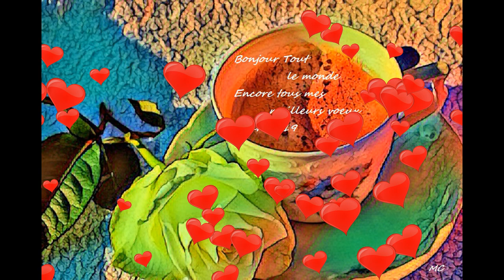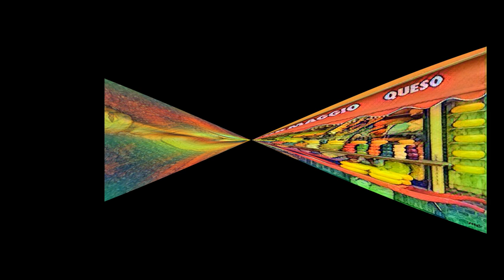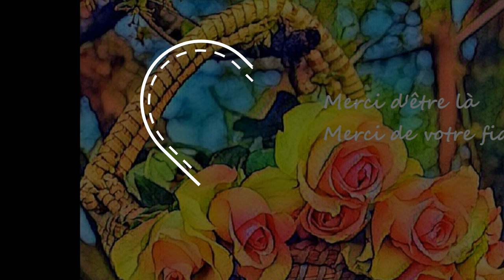ma poésie audio : Requiem pour un rêve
Sotte, saute donc si tu l'oses
Ma poésie tome 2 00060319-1@2016 copyrightdepot.com
Vidéo réalisée à partir d'images libres de droit du net retravaillées avec un logiciel de peinture  numérique
Merci aux auteurs
J'ai réalisé moi même l'accompagnement musical
la traduction anglaise à été réalisée avec le traducteur en ligne google...j'espère qu'il n'y aura pas trop d'erreurs ou de non sens

Hello everyone and all my best wishes for 2019. This video is the first of the year, this prose poetry is to take the second degree, yes it's a humor a bit quirky that I propose this morning, it is part of my second collection of poems. In some comments it is often said that I write very black, yes indeed but I would like to reassure you, it is not about my state of mind or my moods. I have always loved to write, especially on the emotional and I unfortunately do not have too much talent to talk about flowers or landscapes and as I also like the theater, the audio poetry allows me to devote myself to my two passions. Every poem or novel that I share on this channel is a bit of a one man show, a mini show in which I hope to arouse each time emotion. Contrary to what my writings might suggest, I am a fundamentally optimistic person and a very happy woman by nature. For illustrations, I chose free images from the net that I reworked with digital software and I composed the musical accompaniment
In apple or pear?
Not in prose, the ones I dreamed
Who should restore me confidence
The ones I fantasized about
Put all my hopes,
Those who would be the sign
From my femininity
And my beauty found
Once out of their gangue
Of unnecessary fat
These flesh fruits
That I promised to offer myself
Worthy reward for my efforts
With them my fifty brooms
Were going to smile again
They would go back to conquer
No love but a look
Mine, the one I would throw
In the ice, the morning after waking up
Finally found, these pieces of flesh
Which made me so proud
I had flipped through all the catalogs
From my imagination
I had surfed the net to collect
All of the information
Everywhere, nothing but beautiful
Du consistent, well round
Big or small
I was promised everything
I went to do my market
At the local surgeon
He explained to me
He photographed me,
Put the evidence under my nose
He showed me everything
Nothing to say, nothing to contradict
They stung their noses
Looked down
As if they were ashamed
To be still there
Not even stung when he announced
That they will not be reimbursed
Not racist for two sous
Ready to accept in me
Two foreign bodies
As long as they reach
To reinflate them
To make them beautiful,
Nice to watch
Pleasant to touch
He explained everything to me
If they still deigned
Looking up
It would be so much simpler
A small scar
Right here under the armpit
Or in the fold
But look, my little lady
The bad will they put in it
They persist in not raising their heads
So ? it will only be a little more complicated
We're just going to cut a bit
Put back in the axis
The result ?
Perfect ma'am,
We have good results!
I saw his catalog,
Not yet stopped my choice
And for good reason
Just ... a little detail ma'am
The sensibility
Yeah ... if you really care
Not guaranteed at all,
Ben what ma'am, you enter my house
I offer you my goods
The most beautiful, the most expensive,
Where do you think?
At the creamer ?
But even at home
We will give you all the choices
Butter, cream, cheeses
As much as you want
But you will not have any idea
To go ask him his business! ...
And why not the smile of the creamer and more
With me, it's the same
I can do everything to you
I can not assure you
And certainly not, that your cute
Even if I turn them into beautiful balloons
They will still feel
The caress of the wind, or a hand
So I cried all my drunk
I watched them, I shouted at them
These cowards, who had abandoned me
As usual
They did not even look at me
Oh they can be proud
After the trick
They just play me
They would deserve
That I replace them
By beautiful, well round
Plump, very supple
Those who would look away
Who would impose
Who would raise the head
I could go strutting with them
But these old, these little things
Withered, all ugly
Remaining capital
From what nature has given me
These fragile things
Who straighten the nose, the deceivers
At the slightest touch
At the smallest kiss
Too bad, I'll keep them
They are life
As for my illusions
Like all others
I'll bury them,
At the bottom of an old drawer
Or a big trunk
Who are starting to be unable to close
Too already filled
Drawer and trunk with illusions
From a past youth
And forgotten dreams

Thank you for following me in my delusions